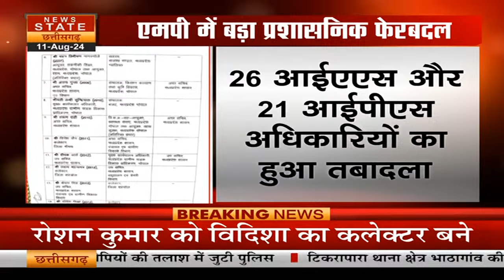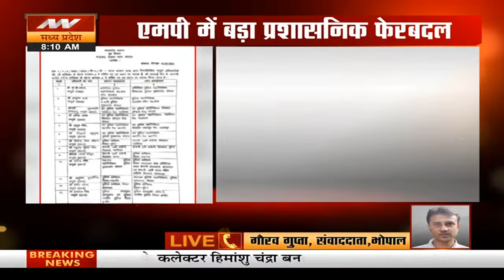MP IAS IPS Transfer: एमपी में आधी रात के बाद बड़ी प्रशासनिक सर्जरी, 47 IAS-IPS को बदला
News State MP-CG News Live: Waqf Board | Vinesh Phogat | Bangladesh Protest| olympics | Mohan Yadav